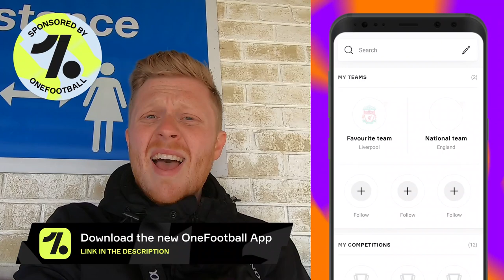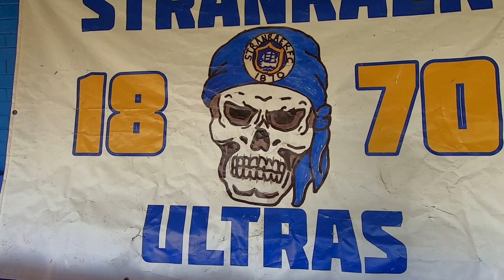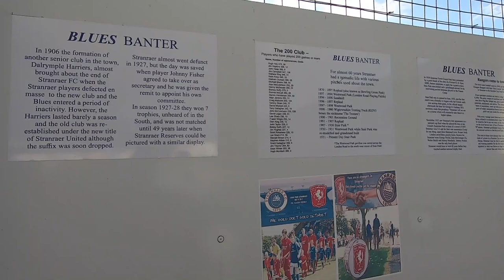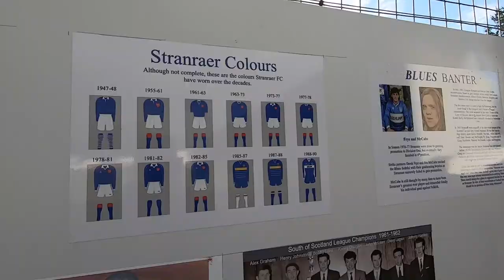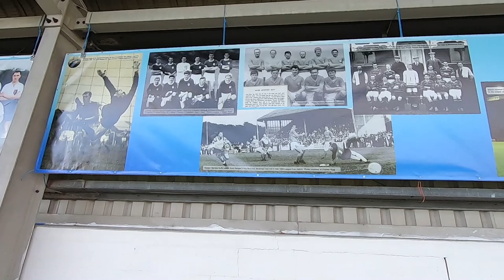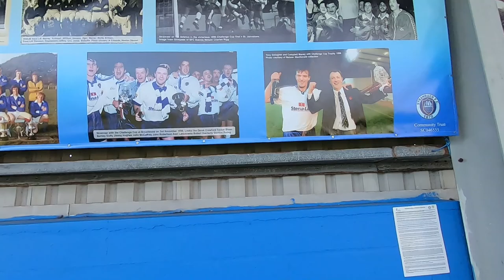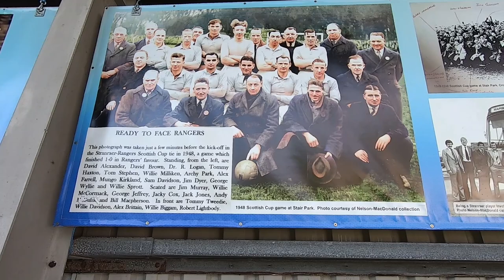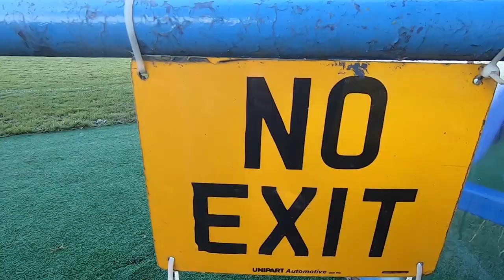A rare sight at one of the world's oldest football clubs! Stranraer FC (SPFL League 2)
This is a video to help celebrate the 150th year of Stranraer Football Club. 2020 has been a strange year for everyone, but it's the year than this great club turn 150 years old.

Stranraer FC play at Stair Park and currently play in Scotland's League 2. Part of the SPFL.